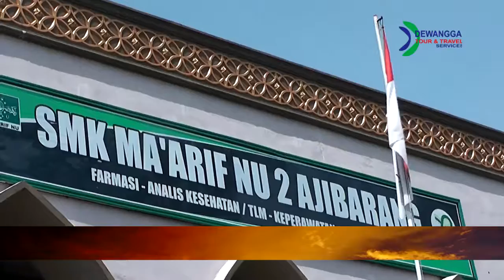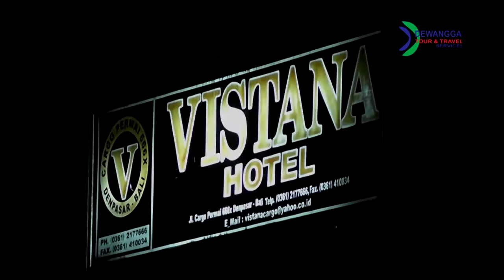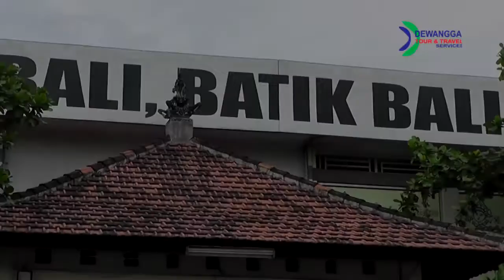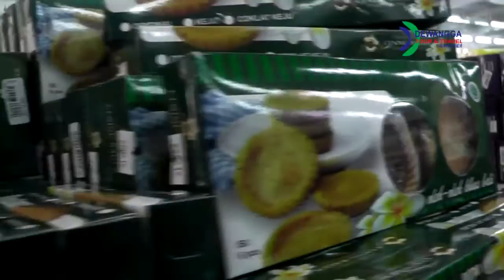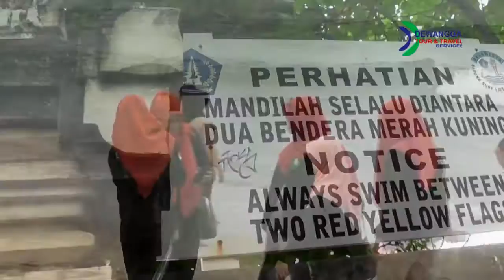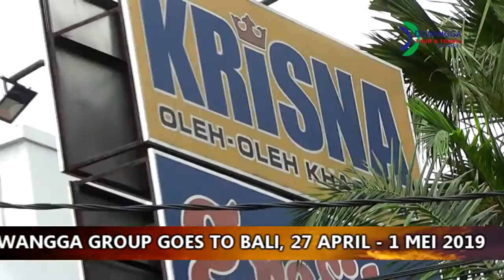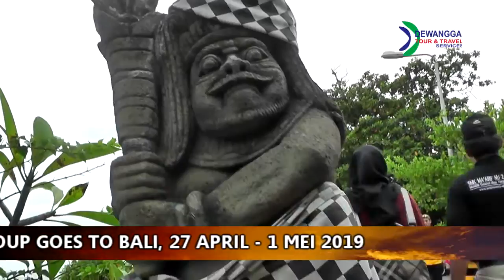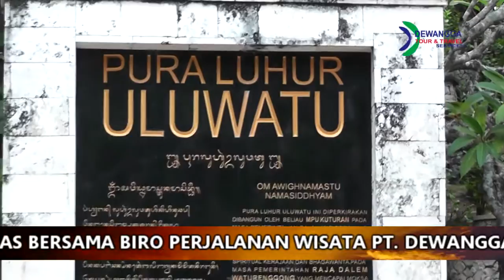Family Gathering SMK MA'ARIF NU 2 AJIBARANG Bersama PT Dewangga Group, 27 April 1 Mei 2019 part 1